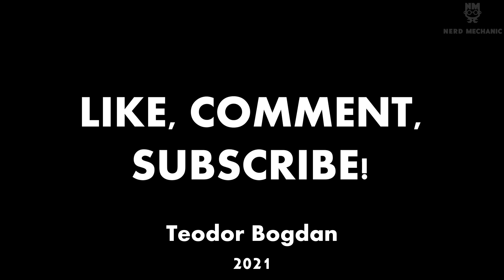INTRETINEREA SCULELOR: CURATAREA si UNGEREA CLICHETULUI